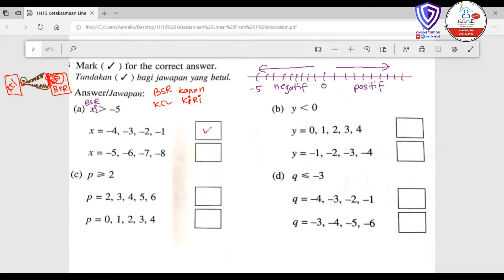1 Hari 1 Solusi: Maths Form 1 Topic 7 Q1